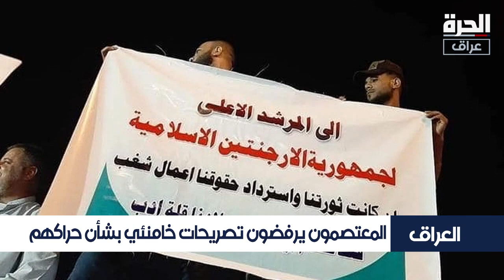معتصمو العراق يحرقون صور خامنئي ويرفضون تدخل إيران في شؤون بلدهم